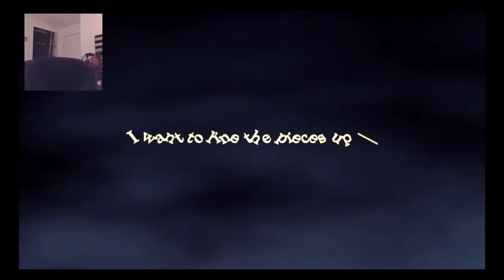Kingdom Hearts 2 - Part 1 - Roxas and Roll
Kingdom Hearts 2 time! Another day another journey starting. We've got a lot of game ahead of us so let's do this thing!

Come check it out!